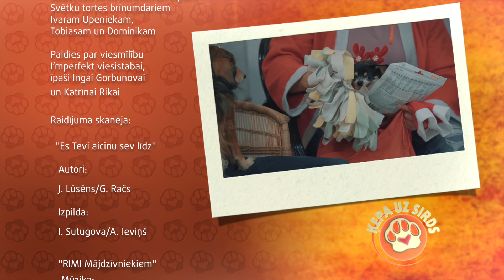S18E17 Ķepa uz sirds 28.12.2019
Raidījumā:
- Suns līdzi uz ofisu – vai tas ir pareizi?
- Kā top cimdi no suņa vilnas?
- Vai Agneses Rakovskas Kanēlis apēdīs visus suši suņiem, un kāpēc Jorana Šteinhauera Tabo atteicās no deserta – Ķepa uz sirds rīko suņu gardumu meistarklasi.

Ēterā: 2019. gada 28. decembrī